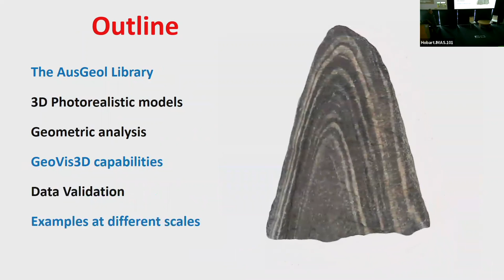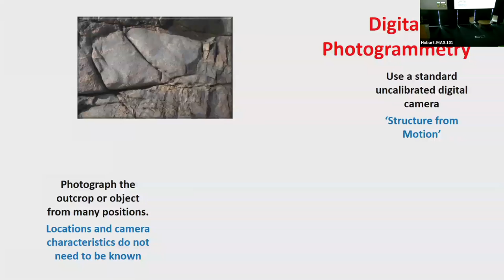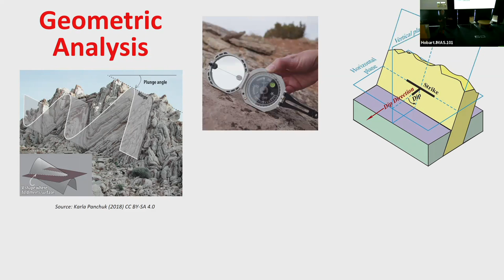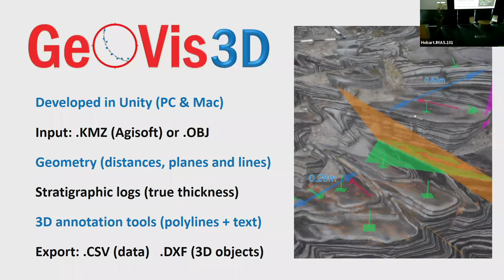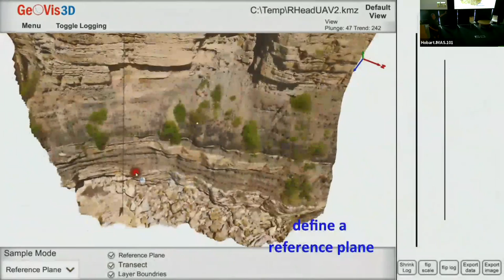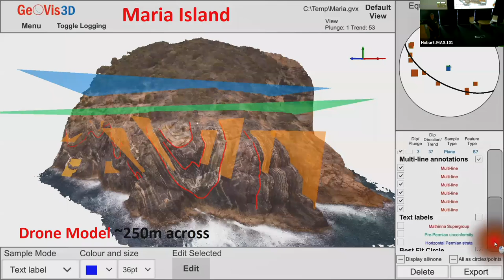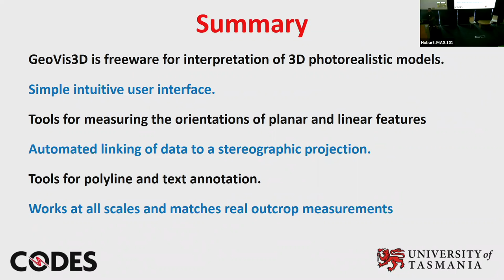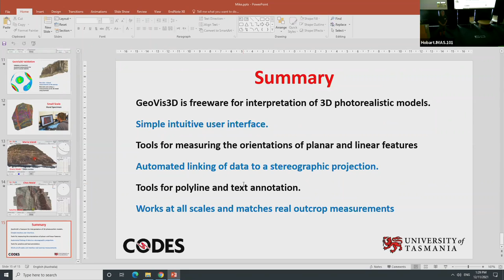FOSS4G SotM Oceania 2021 Hobart Hub - Mike Roach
Title: Freeware for Interactive Quantitative Geometric Analysis of 3D Photorealistic Models

Abstract:
Three dimensional, photo-realistic models are used for a wide range of applications in research, education, engineering and other disciplines. These models can be generated by photogrammetry, laser scanning or integration of satellite imagery with digital elevation models.

At the University of Tasmania we have developed free software called GeoVis3D that is designed for interactive qualitative and quantitative analyses of geolocated, texture-rendered, triangulated, 3D models. The initial motivation for the development of GeoVis3D was to create a freely available, simple interface for tertiary education students in Earth sciences to be able to interact with virtual geological content.

GeoVis3D was designed to replicate tasks that would conventionally be undertaken by a geoscientist on real geological outcrops. The software includes a range of tools for interactive measurement of the orientations of planar and linear features, and facilities for recording true-thickness geological logs. 3D poly-line and text annotation of models is also supported and can be exported as 3D DXF. Orientation data is automatically displayed in a stereographic projection and located structural observations can be output as text files for further analyses in other software.

We have used GeoVis3D primarily in an educational environment to help support the transition to increased on-line delivery of content and activities. The software allows us to expose students to a wide ranger range of geological experiences than would be possible within the time, cost and OH&S limitations of conventional education programs. It allows us to provide meaningful and realistic tasks for students that replicate activities that would conventionally be undertaken in the field or in the laboratory. We have used GeoVis3D for education with 3D models at a wide range of scales from small palaeontology samples (less than 4 cm) to entire mountain belts (~100 km). Students rapidly learn the operation and capabilities of the software and respond very positively to using it for classroom exercises and research projects.

Although GeoVis3D was designed initially as an Earth science educational tool, the functionality and ease of use of the software makes it suitable for a range of other applications in engineering and environmental analysis.